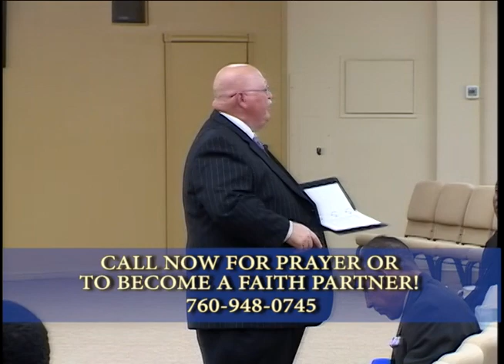2023 04 09 Resurrection Sunday Darrell Harrelson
In this teaching, Pastor Harrelson reminds us of all the benefits bestowed upon us because of the Resurrection of Jesus Christ. He also admonishes us not to get lost in all of the marketing hype that would try to steal our attention away from the true meaning of the Resurrection.